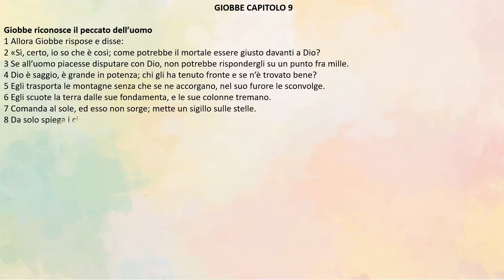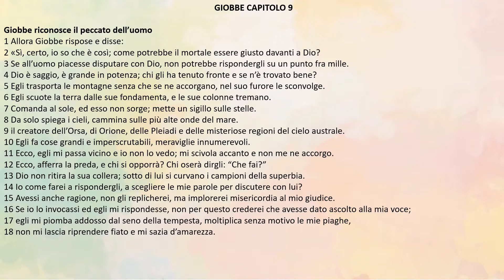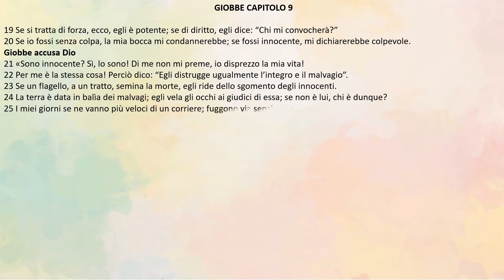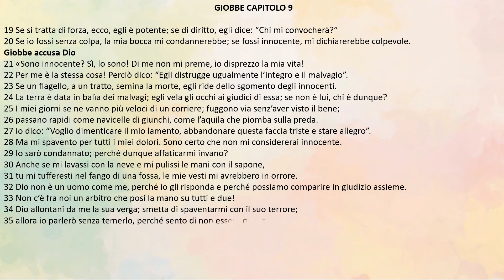[bibbia audio in italiano]: GIOBBE CAP.9